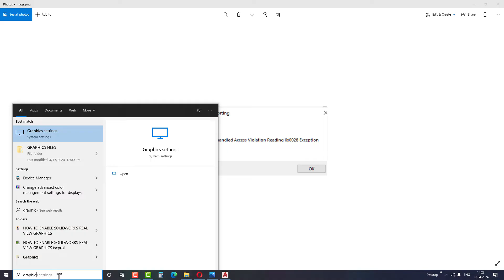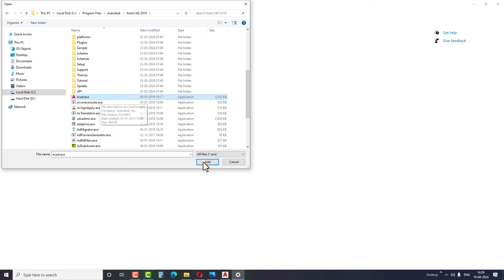How To Fix AutoCAD Fatal Error: Unhandled Access Violation Reading 0x0028 Exception at 78994060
In this video we will learn to solve the "Fatal Error: Unhandled Access Violation Reading 0x0028 Exception at 78994060h" using easiest method. Watch the video completely.